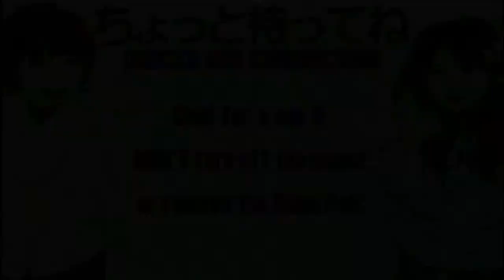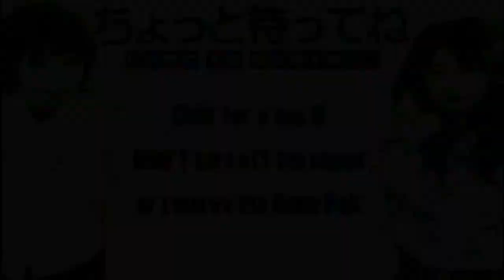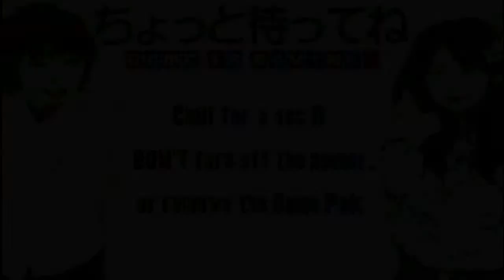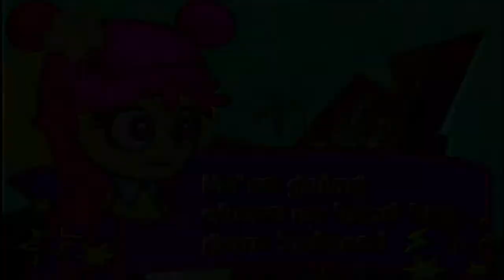ROCK ON!!!- Hi Hi Puffy AmiYumi Kaznapped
Playing games for a bit.